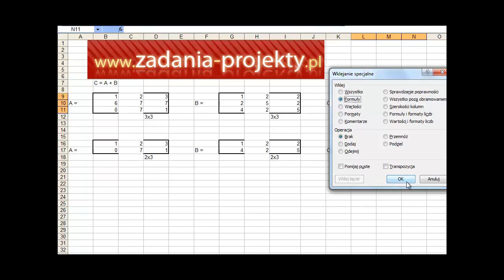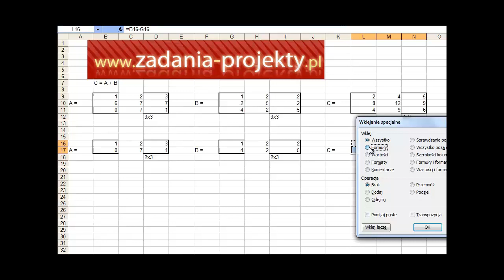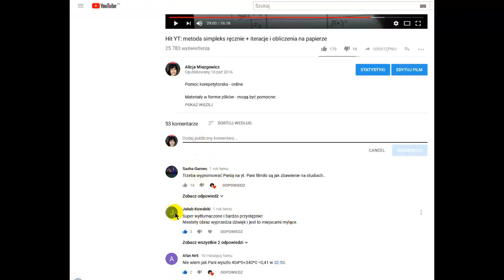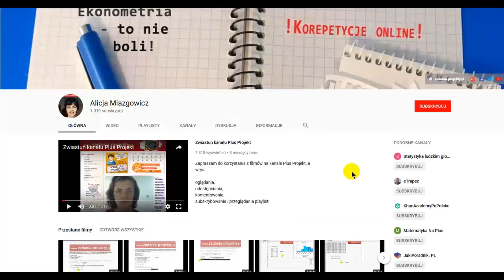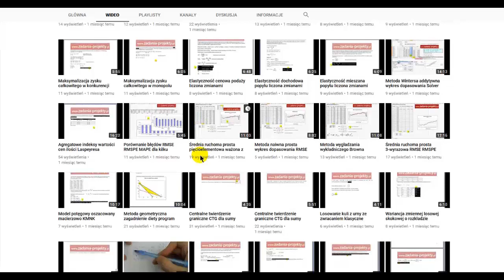Macierze - dodawanie/odejmowanie - algebra macierzy w Excelu nie musi boleć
W filmie wyjaśniam, na co należy zwracać uwagę przy wydaje się prostym działaniu dodawania/odejmowania dwóch macierzy. Pokazuję również, jak można dokonać tego prostego działania dowolnych macierzy w MS Excel  - z użyciem pożytecznej formuły kopiowania formuł zawartych w komórce.

Zapraszam do zaglądania na playlisty i pamiętajcie:
Algebra nie musi boleć!